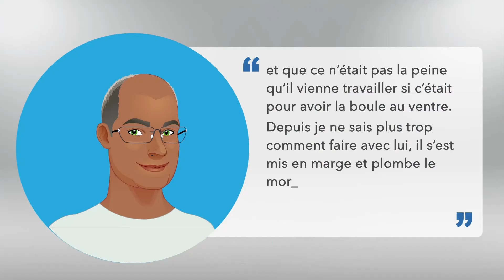VIDÉO EN MOTION DESIGN : Management de la sécurité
Les objectifs :
- Informer les managers de leurs responsabilités et de leurs devoirs en matière de santé et sécurité au travail,
- Sensibiliser le personnel encadrant à la prévention des risques professionnels.